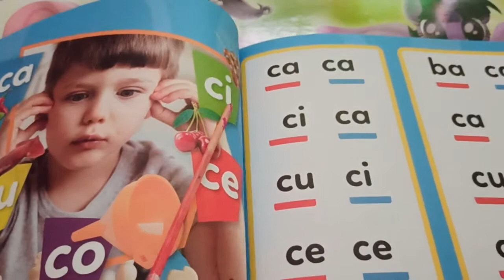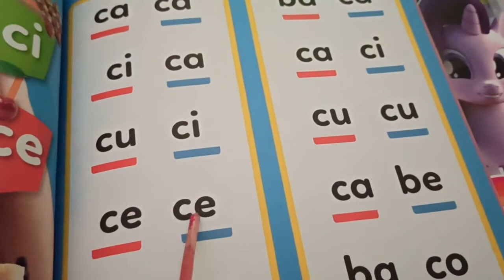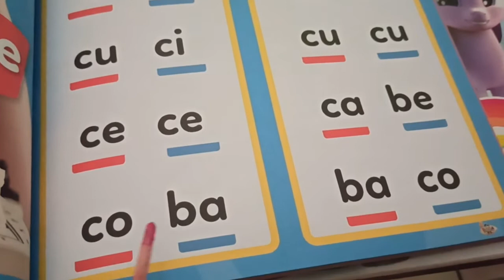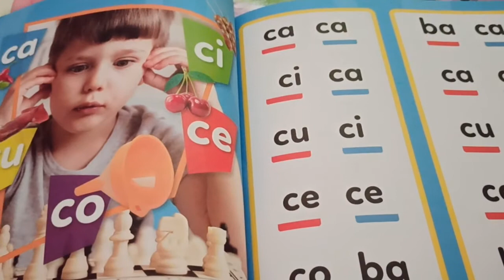Belajar Baca " ca ci cu ce co"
belajar membaca untuk pemula cocok untuk umur 3th ke atas sebagai pengenalan huruf "ca ci cu ce co"